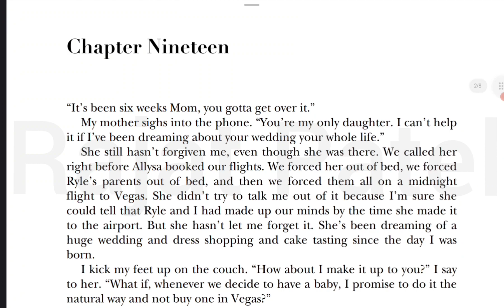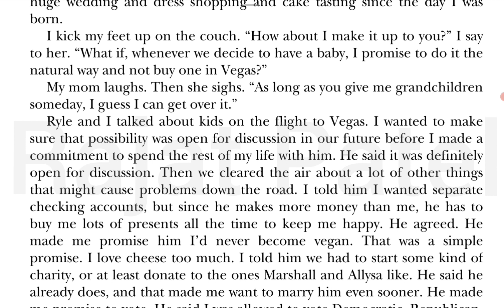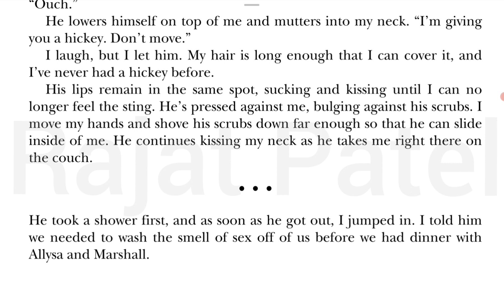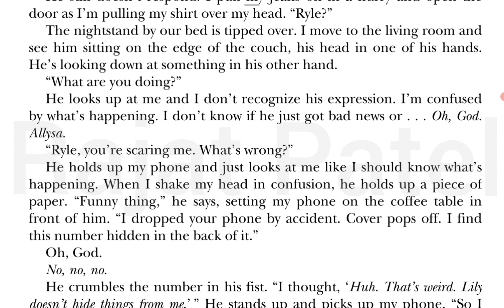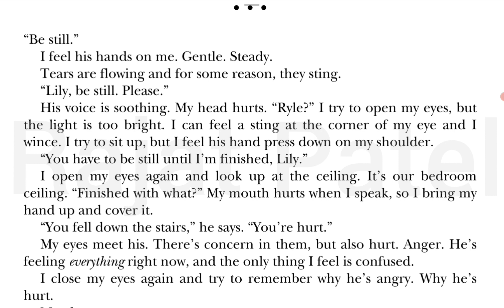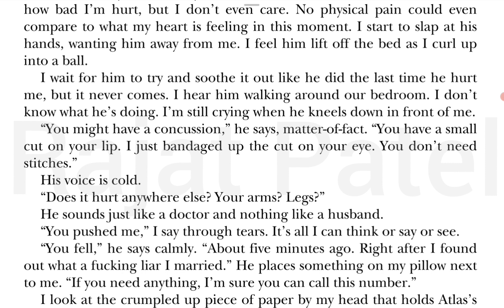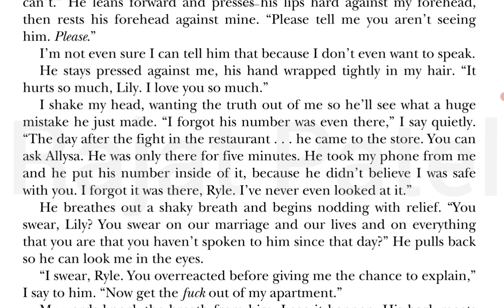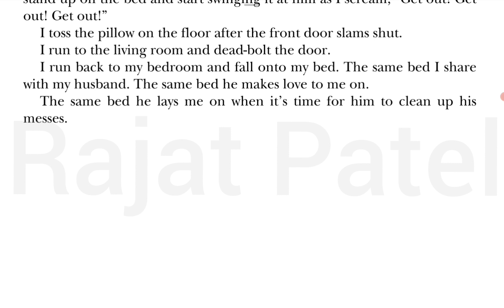It ends with us | 30 | Story explained in Hindi | Novel by - Colleen Hoover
Plot: Ryle found Atlas's phone number in Lily's phone and he got really upset.